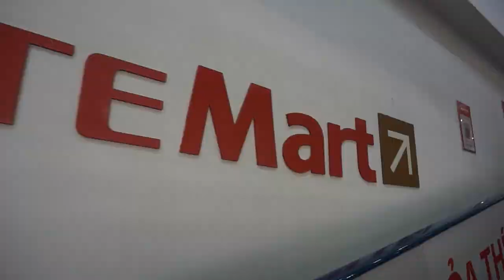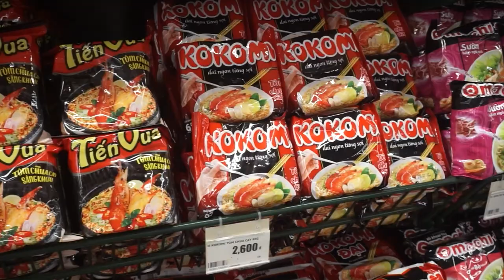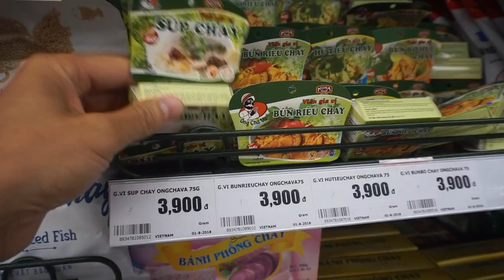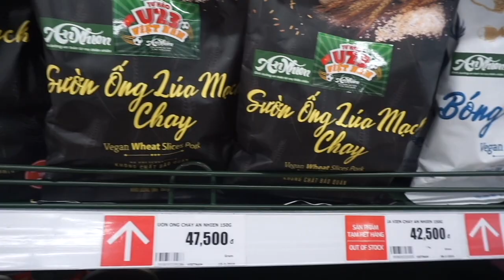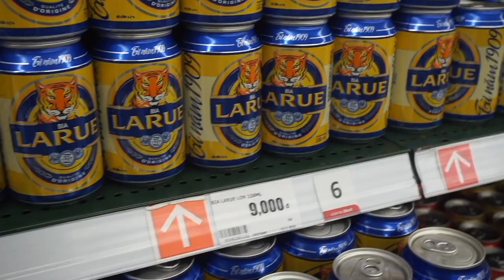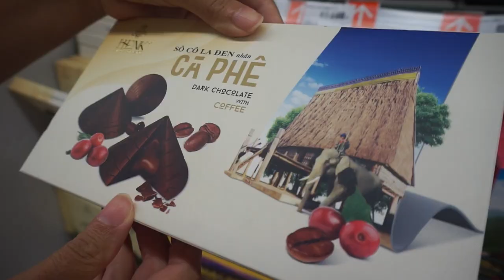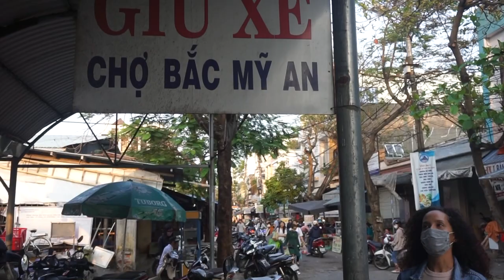Grocery Shopping in Da Nang, Vietnam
Picking up groceries in Da Nang, Vietnam can be very affordable. A typical grocery run for us included a visit to Lotte and the local market. We'd get packaged goods at Lotte and fresh produce and seafood at the local market. What would normally cost us more than $100 USD per week in the US now cost about $50 USD per week in Vietnam. And, that includes some snacks, seafood, and beer!

Lora + Tony

You might be wondering what "Living Lao Vida" means. It's not an obvious guess, but you can find out more

Traveling? Your price doesn't change but it does put some change into our pockets to create more content :)